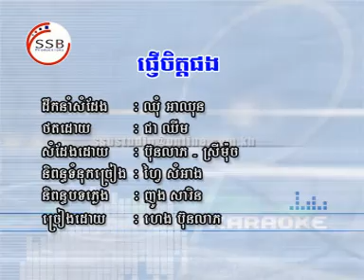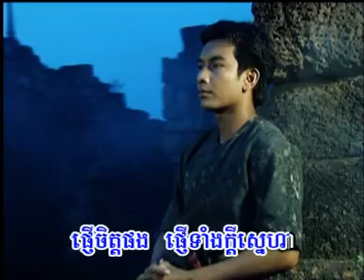ssb - heng bunleap​ ផ្ញើចិត្តផង - pnhe chet pong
ssb - heng bunleap - pnhe chet pong - khmer song karaoke